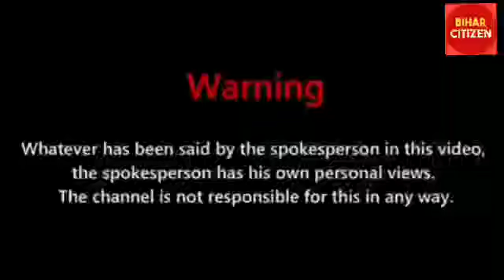बिक्रमपुर बांदे पंचायत संगठन के राष्ट्रीय अध्यक्ष विनय कुमार राम। राष्ट्रीय महासचिव विजय कुमार राय